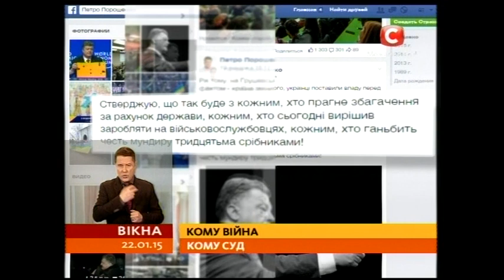Суд над офіцером-хабарником: застава в 240 тисяч гривень - Вікна-новини - 22.01.2015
В гучній справі начальника тилу Нацгвардії, який взяв хабара у 230 тисяч гривень – перше рішення. Офіцера Святослава Манжуру за майже таку ж суму суд відпускає на волю.